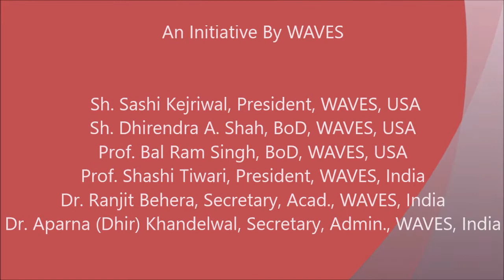VALEDICTORY SESSION (Video-3) of 22nd WAVES India Conference- 2018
VALEDICTORY SESSION (Video-3) of 22nd WAVES India Conference- 2018 held at IGNCA

Dr. Jeet Ram Bhatt, Secretary, Delhi Sanskrit Academy, Delhi
Prof. Shashi Prabha Kumar, Dean, Shri Sankaracharya Sanskrit Mahavidyalaya
Dr. Aparna (Dhir) Khandelwal, Secretary, WAVES-India